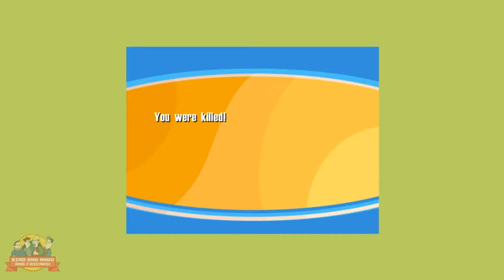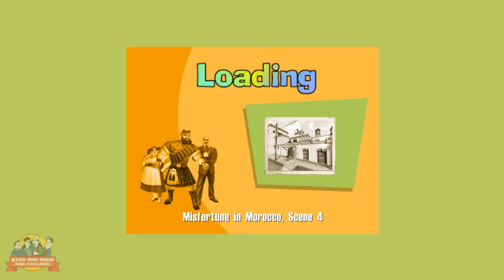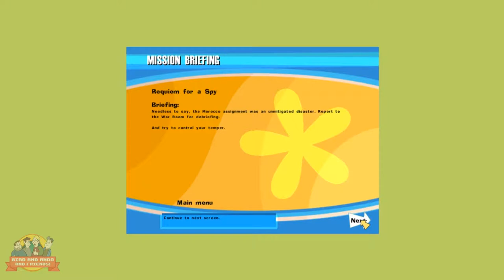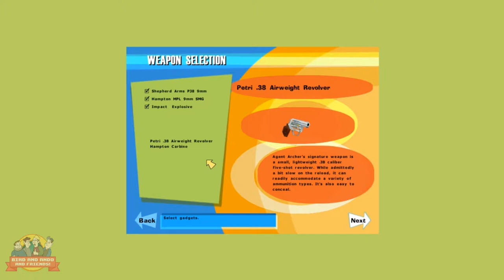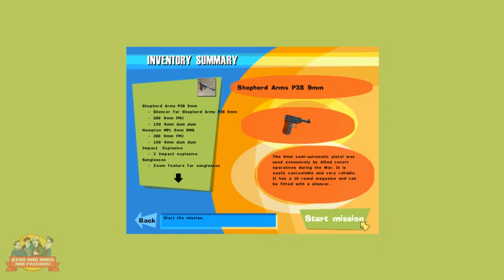No One Lives Forever (Part 3) | Bird and Ando...and Friends!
A: High
B: Hello
C: Good Evening

Credits
Oh! Computers!, Fatal 4 Way, Bird and Ando...And Friends!, and Coin-Op Arcade intros by:

Starring
Tom:    IG @tom_g_rfyg
Bird:     IG @deadskunkx
Ando:  IG @candlejack82
Adam: IG @adamkephart